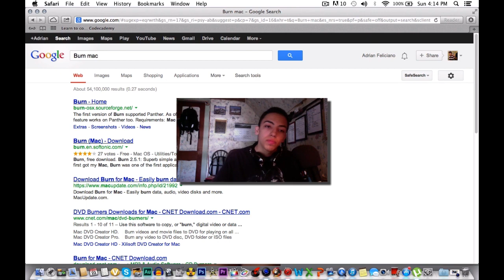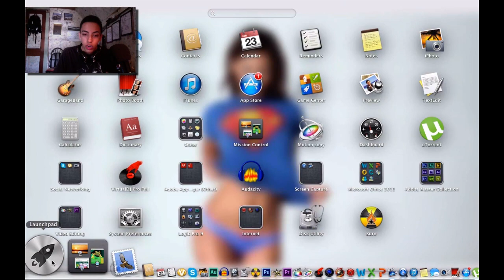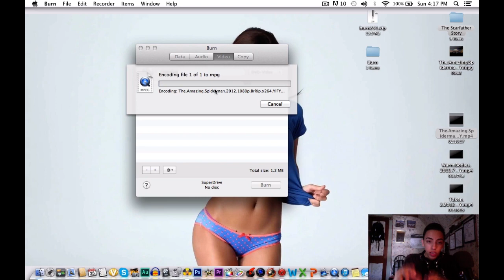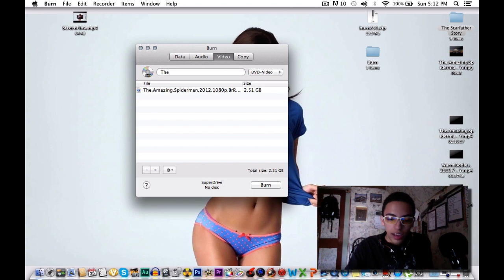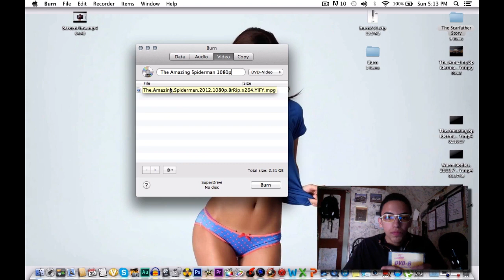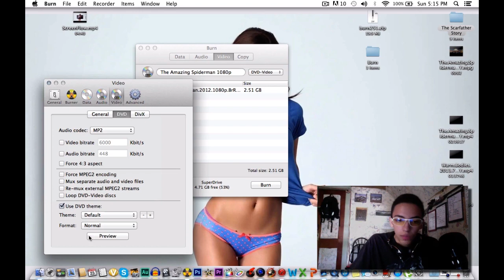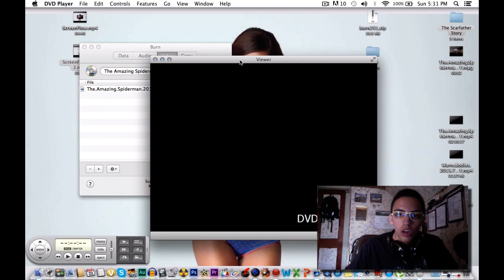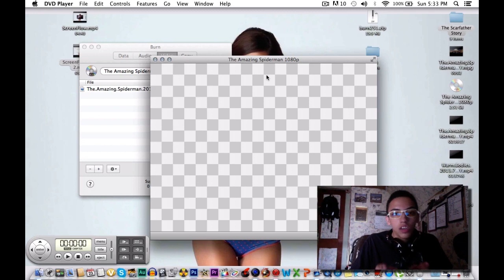How to Burn Movies on DVD-R Discs & Play on ANY DVD Player: On Mac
Add me on PlayStation Network: SCARFATHER4LIFE